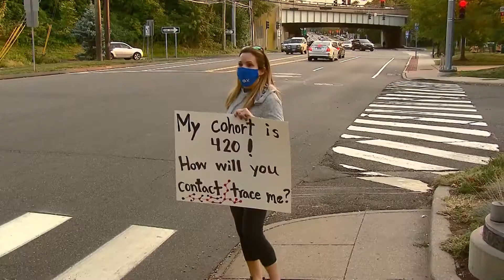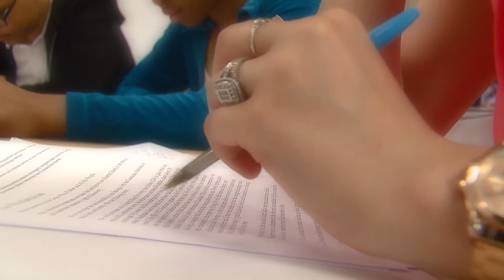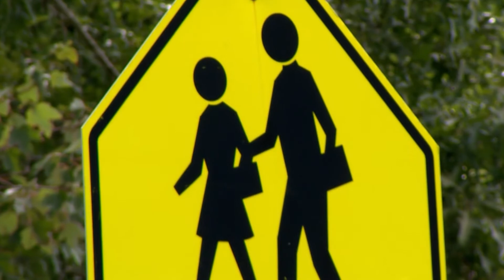How are teachers balancing the new changes and their safety?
Children aren't the only ones affected during this time. News 12's Mark Sudol dives into teachers who are struggling to juggle the new school year and their safety amid their pandemic.